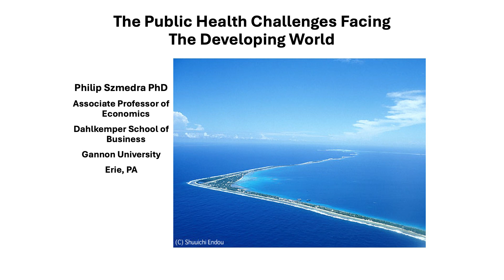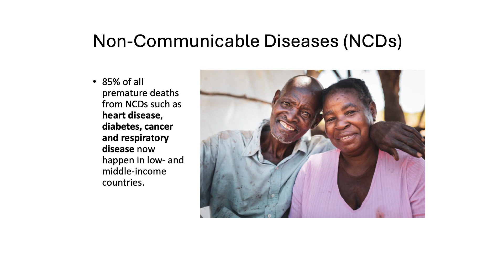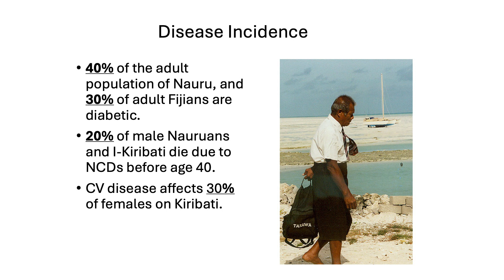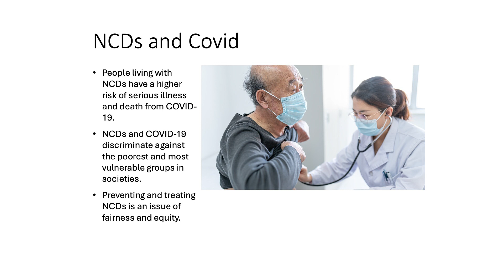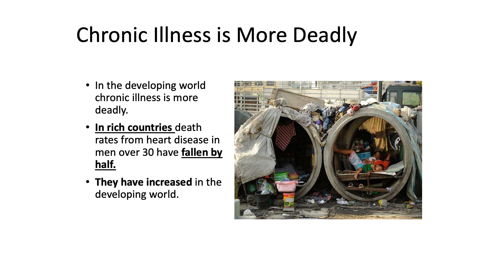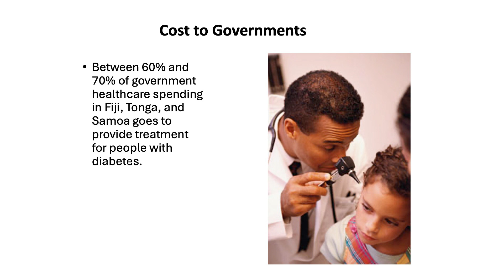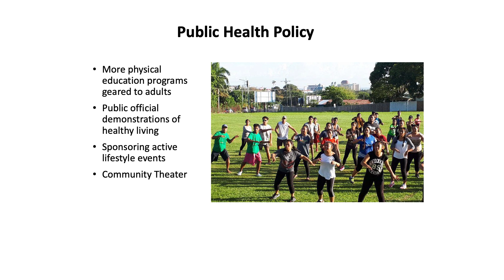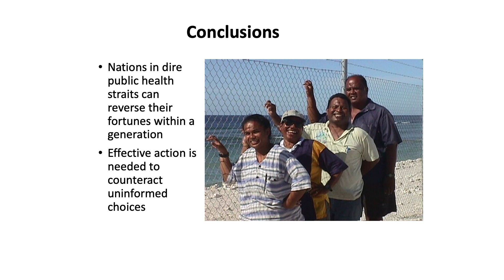The Public Health Challenges Facing the Developing World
The Harold Isaacs Global South Seminar Series presents "The Public Health Challenges Facing the Developing World" by Dr. Philip Szmedra, Associate Teaching Professor of Economics, Dahlkemper School of Business at Gannon University.